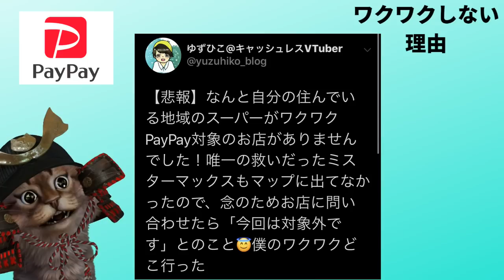PayPayの７月キャンペーン対象店舗が圧倒的に少ない！ワクワクPayPayどころではありません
【PR】 今回の場合はエントリー制という事でしたので使える範囲はかなり限られてきますが、使えるお店では利用したいと思います＼(^o^)／

使用機材
マイク：Rode NT1A
キャプチャーボード：I-O DATA GV-USB3
オーディオインターフェース：YAMAHA AG03